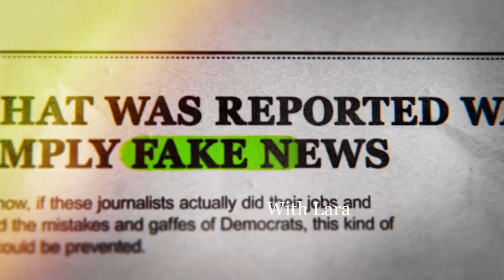The Right View with Lara Trump & Ben Stein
Join Lara Trump and Ben Stein(@TheWorldAccordingToBenStein) as  they discuss his Hollywood career, working for Richard Nixon, his role in Ferris Bueller's Day Off, his thoughts on the future of our country, AND MORE!